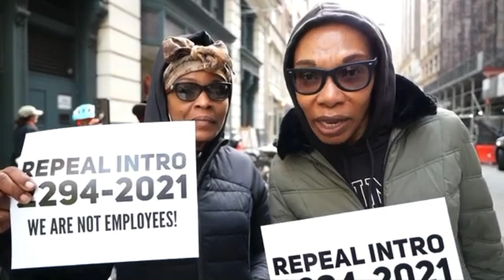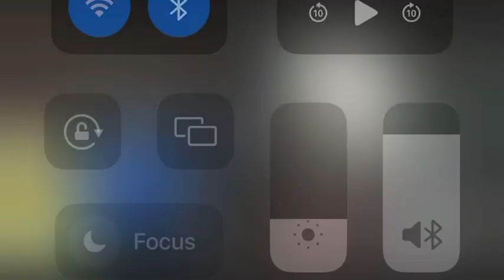August 2, 2024